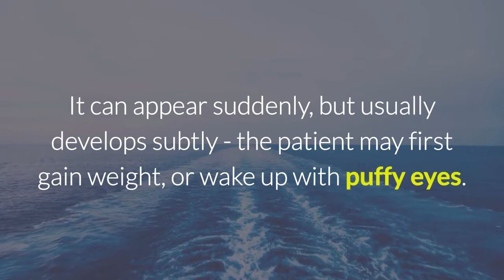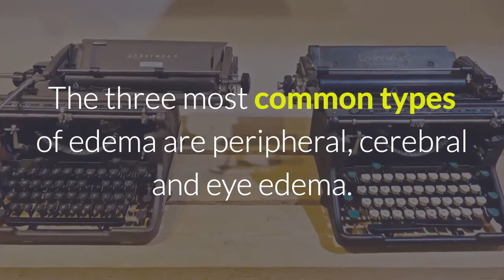Knowledge center Vascular Cardiovascular / Cardiology Edema: Causes, Symptoms and Treatments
Edema is swelling caused by fluid retention - excess fluid is trapped in the body's tissues. In the UK/Ireland/Australasia and some other countries, the word is spelled oedema. Swelling caused by edema commonly occurs in the hands, arms, ankles, legs and feet. It is usually linked to the venous or lymphatic systems. Edema was formerly known as dropsy or hydropsy.

Edema may be generalized or local. It can appear suddenly, but usually develops subtly - the patient may first gain weight, or wake up with puffy eyes. Many patients wait until symptoms are well advanced before seeking medical help.
Here are some key points about edema. More detail and supporting information is in the main article.
Edema is caused by the retention of excess fluid within the body's tissues.
The symptoms of edema normally develop gradually over time.
Approximately 4.4 million people in the US have developed edema.
The three most common types of edema are peripheral, cerebral and eye edema.
Swelling can result from capillaries leaking fluid into the surrounding tissue.
The symptoms of edema mainly depend on what the underlying cause is.
The cause of edema may be diagnosed by chest X-ray, blood tests, urine tests, liver function tests or heart function tests.
Edema is normally caused by a more significant underlying disease or condition.
A number of medications appear to cause pedal edema (foot edema).
Lucentis (ranibizumab injection) is an FDA-approved treatment for diabetic macular edema.